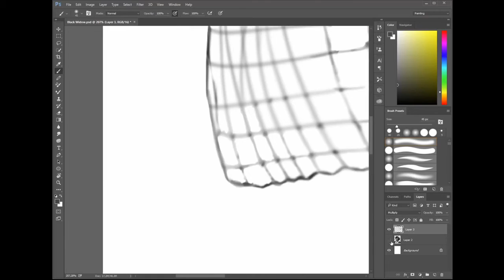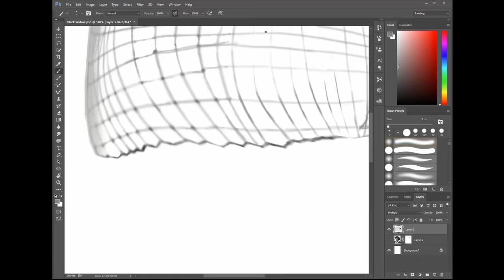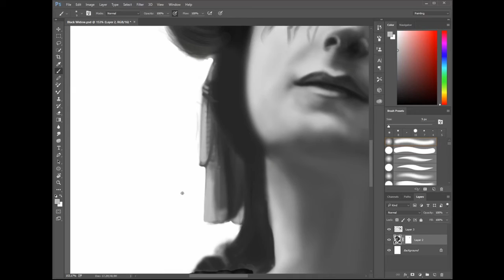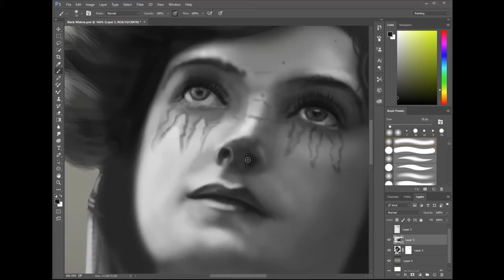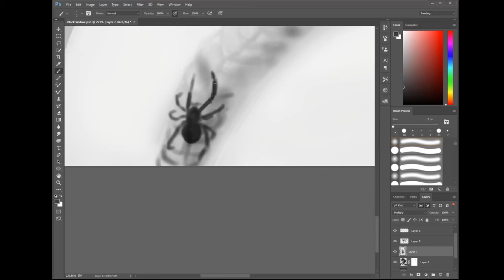Black Widow Part 2, timelapse digital art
Hey everyone. This is a timelapse of part two of Back Widow! It's been fun so far. I think I have a bad habit of making things harder for myself than they need to be eg. "Ooo, I could give her a veil," or "Perhaps on overly elaborate necklace."
 Also I hate hearing my own voice, so I'm typing. I know probably no one will read this, but, meh.